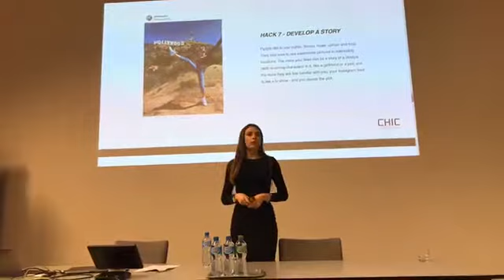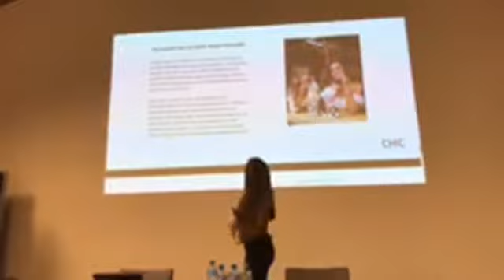Xenia Tchoumitcheva Modeling Tips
Xenia Tchoumitcheva  Modeling and social media tips